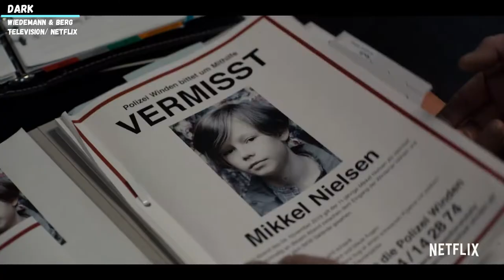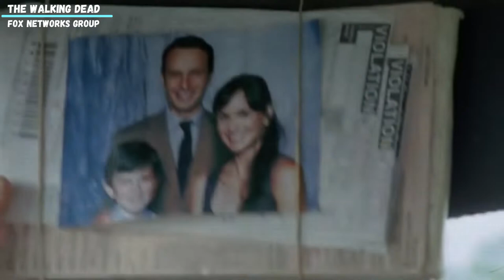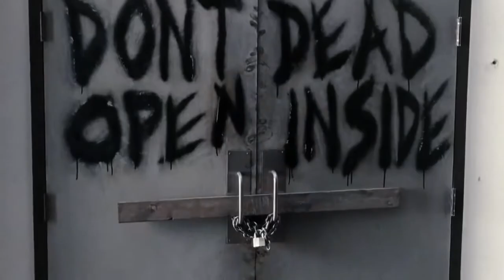SERIALE POSTAPOCALIPTICE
Salut! Astăzi vreau să-ți prezint cele mai reușite seriale despre viața în lumea post-apocaliptică 💀
Vizionare plăcută!